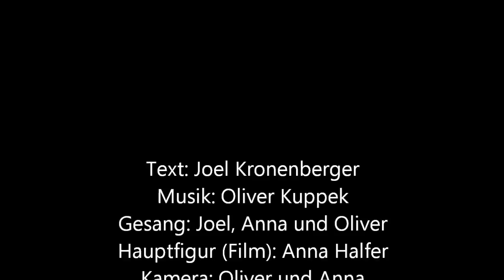Umweltsong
This is a video a few friends and I made for a school project.
We wanted to show that people throw too much food and rubbish away ;-)
Hope you enjoy, although it's in German! :-)
I will be uploading other stuff soon, too :-)